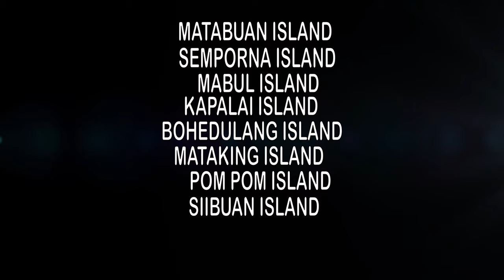Pulau Mataking | Semporna | Sabah 4K Go Pro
Among the beautiful island at Celebes Sea ,Pulau Mataking . Its take 1 hour 20 minutes from Semporna by fast boat. Snorkeling and diving among the best acitivity . Lots fish and coral in this area.

During your time in Mataking, taking a 2 hour leisurely stroll to Pulau Mataking is a must-do for snorkeling or diving.Pulau Mataking can be assured that diving in Mataking offers just as much marvel and splendour. You also can overnight here.

With its sparkling white sand, mesmerizing blue waters and top-class resort, Pulau Mataking is the ideal getaway for both the avid diver and non-diver. Divers can gear up and explore the Eel Garden, Coral Garden, Nudibranch Garden, Turtle Playground, Lobsters Lair and Hump Head Point.

Non-diving activities include a luxurious pampering experience at Jamu Spa, batik painting, kayaking, canoeing and jungle-trekking to name a few. A must-do during your time in Mataking is to take a leisurely walk to Pulau Mataking Kecil (literally meaning Small Mataking island) which is a 20-minute walk from the main island.

Catch a glimpse of Mataking's famous ‘Underwater Post Office', the first of its kind in Malaysia. In March 2006, the resort decided to sink Mataking 1, an old 40-foot wooden cargo ship to create an artificial reef and also to serve as a unique underwater mailbox. Divers seal their mail in a waterproof vacuum bag and post it underwater. Picturesque, equipped with excellent facilities and complemented with friendly service at all times, your stay at Pulau Mataking will never be long enough.

Whatapps us at 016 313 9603 | 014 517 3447 .

Kredit

Alan Walker - Faded (Susumu Melbourne Edit ) (Master)